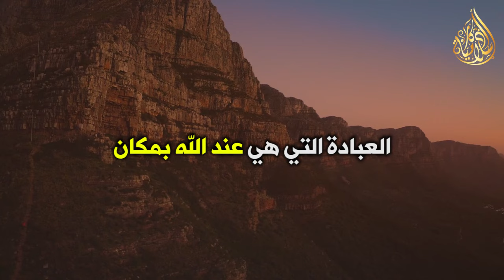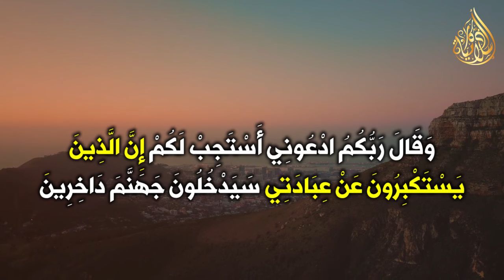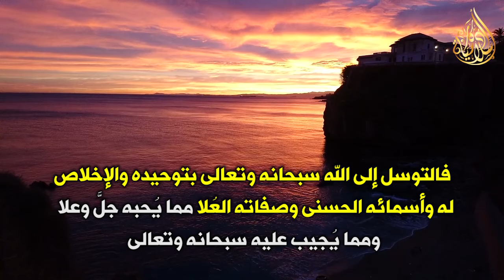كلمة إذا قلتها يحقق الله لك ما تتمناه فالحال ويعطيك كل ما تريد ؟ اخبرنا بها النبي ﷺ !!